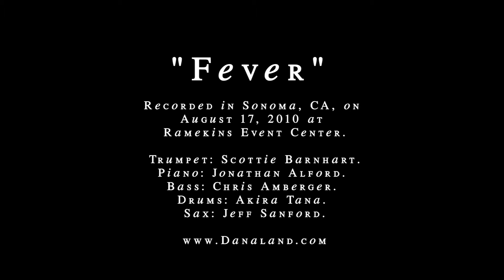Dana Land: "Fever"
Dana Land Live at Ramekins, in Sonoma, California with special guests; Count Basie Orch. trumpeter Scotty Barnhart drummer Akira Tana multi-reeds Jeff Sanford pianist Jonathan Alford, and bassist Chris Amberger.